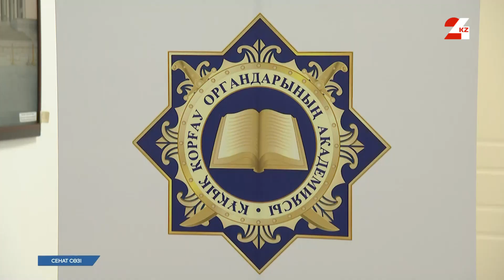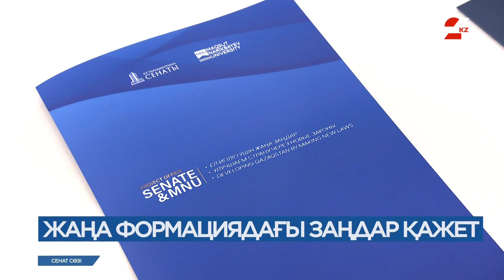Судың да сұрауы бар | Сенат сөзі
Бүгінгі бағдарламада:

- Судың да сұрауы бар: Су министрі сенаторлардың алдында сауалдарға жауап берді;
- Заң саласындағы кадр мәселесі: Сенаторлар құқық қорғау академиясында болды;
- Интернет алаяқтықтың алдын алу үшін қайтпек керек? Сенаторлар сауал жолдады.